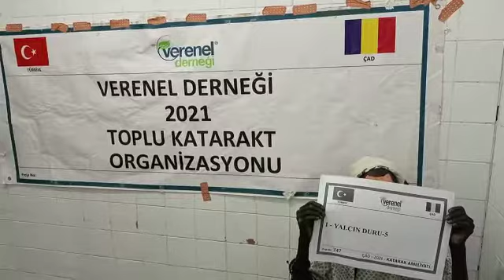747 YALÇIN DURU-5 KATARAKT AMELİYATI